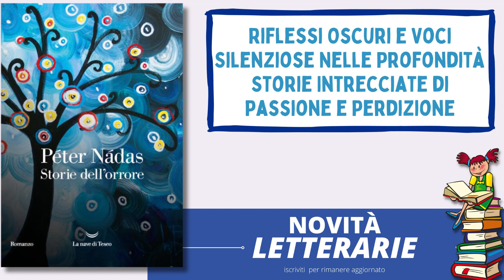Storie dell'orrore di Péter Nádas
il libro Storie dell'orrore, dello scrittore Péter Nádas